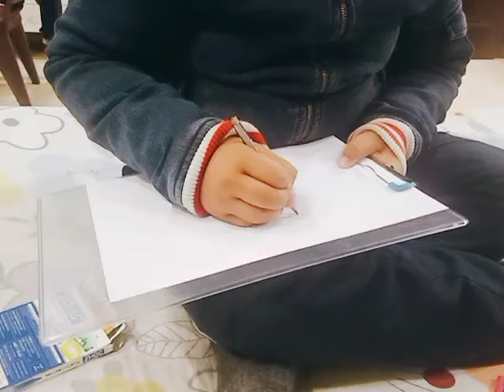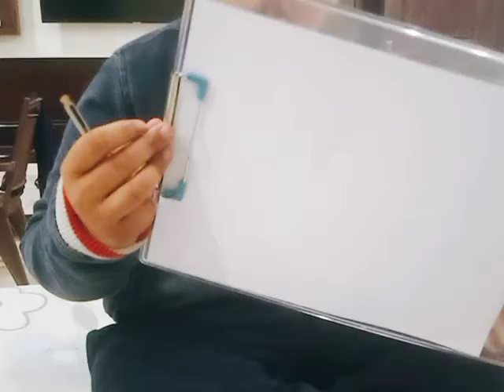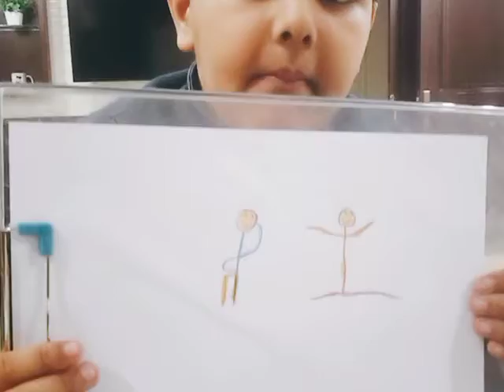easy stick drawing